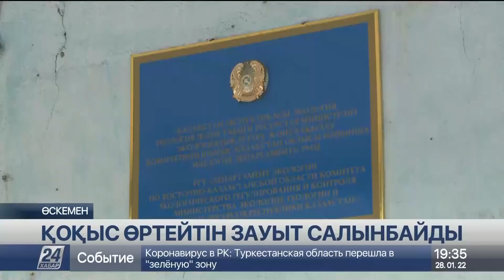28 қаңтар 2022 жыл - 19:00 жаңалықтар топтамасы